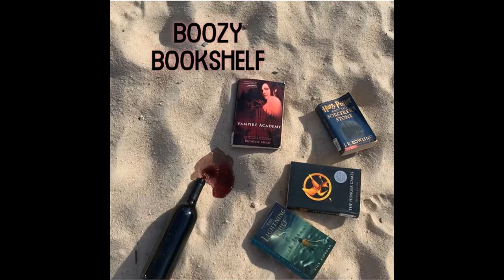The Redemption Arc of Dimitri Belikov VAMPIRE ACADEMY Chapters 10-15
Join us in reading chapters 10-15 of Vampire Academy by Richelle Mead! I'm joined again by my lovely best friend and roommate. Listen to us drink wine and dissect a children's novel in great detail!